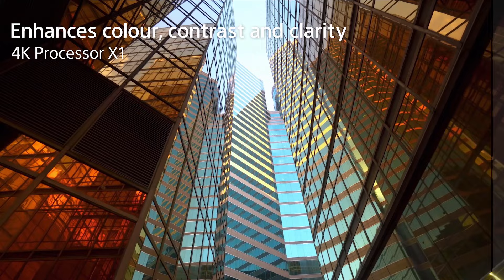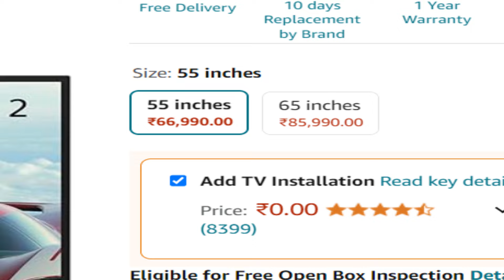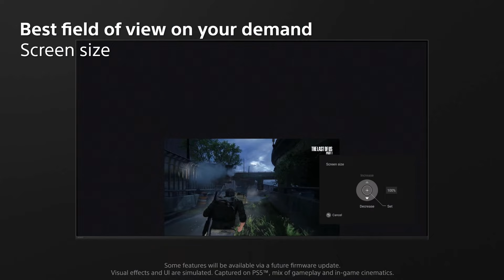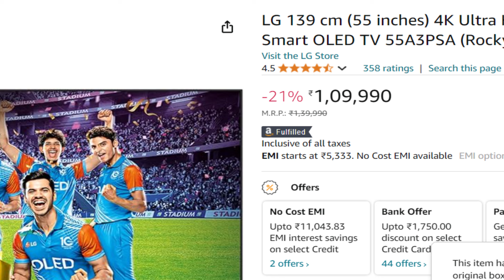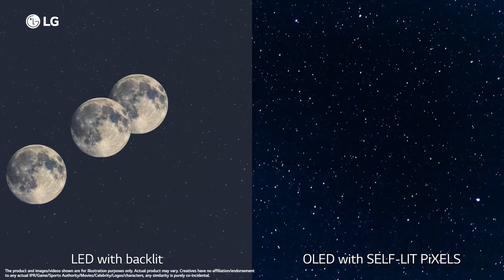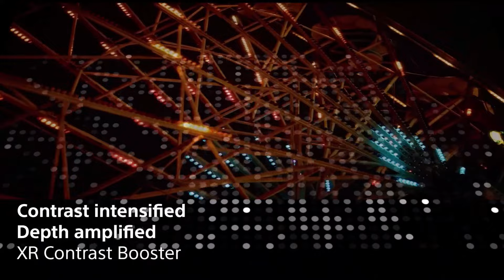Best 4K Premium TV 43 inch To 75 inch In June 2024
Amazon Deals and Offers

Premium TV Link...
Sony X74L Premium 4K TV

Sony X75L Premium 4K TV

Sony Bravia 2 (S25B) 55 inch

Sony Bravia 2 (S25) 55 inch

Hisense U7K QLED 144Hz Premium TV

Samsung Neo QLED Premium TV

Sony X80L QLED Premium TV

Sony X82L QLED Premium TV

Sony X90L 120Hz Premium TV

LG OLED A3 Premium TV

Best Soundbar...
Under 10K...
boAt Aavante Bar 1180 60 Watt

ZEBRONICS Juke BAR 3650 PRO

VW Sonic Bar 120W Soundbar

GOVO GoSurround 955

GOVO GOSURROUND 950

Soundbar 10K To 20K
ZEBRONICS JUKE BAR 9530 Pro

GOVO GOSURROUND 975

JBL Cinema SB271

Samsung Soundbar (HW-B550/XL)

boAt Aavante 4100DA with Dolby Atmos

JBL Cinema SB190 Dolby Atmos

ZEBRONICS Juke BAR 9750 PRO Dolby Atmos

Zebronics Juke bar 9550 pro 5.2

ZEBRONICS Juke BAR 9102 PRO

ZEBRONICS Jukebar 1000 - Dolby Atmos

THANKYOU...